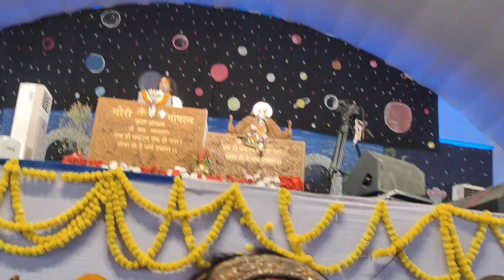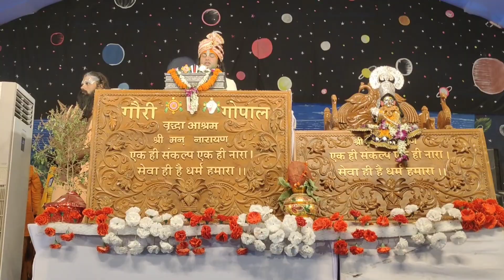अनिरुद्ध आचार्य जी 🙏के कथा में इतनी भीड़😱हम बहू अपने ससुराल में होकर भी खूब झूमे DAY-5 at sasural